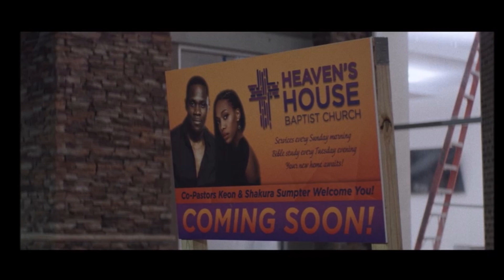HONK FOR JESUS. SAVE YOUR SOUL(10/10) - BLACK PEOPLE REACT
Outro by @JuliaRoshambo

A couple of black guys named Noob & Awesome along with @dumberthanasackofhair4507 watch the new dark comedy Honk For Jesus. Save Your Soul. This movie is pretty great. This is a first time blind reaction. We have never seen this before.